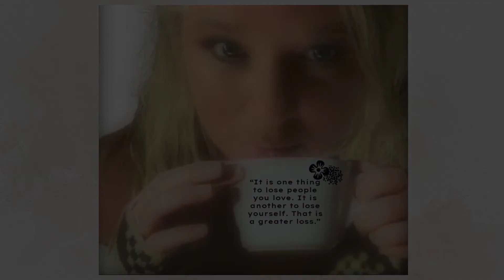Coffee by Tori Kelly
I miss my self-peace; I miss the way I didn’t care about being 10 minutes late. How it didn’t feel like the end of the world when things didn’t go right.

How easily I used to sleep without having thoughts drizzling through my mind. How I just let things be and how I went with the flow.

I miss feeling like I had nothing to prove to anyone. I was just me and that was enough. I miss how others’ opinions of me didn’t matter.

I miss my slow mornings. The way I talked slowly, they way I ate slowly, the way I walked slowly, and the way I just lived slowly.

I miss not panicking over deadlines and not thinking of the future and just having faith that things would turn out okay.

I miss how life seemed simpler and easier to live, how everything wasn’t accompanied with the heaviness of overthinking and overanalyzing and how my mind didn’t have different scenarios that played out before every single situation.

I miss the old me, the chill version of me, the one that was full of inner peace. The me that kind of didn’t feel anxiety towards anything. The calmer version of me that didn’t feel like drowning in her own ocean of thoughts.